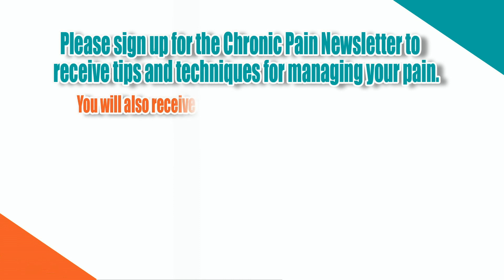Your Questions Answered About Chronic Pain | Part 3 | Moving Toward Wellness | Dr. Evan Parks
If you like straightforward explanations, illustrated teachings, and detailed case studies, then you’ll love the book "Chronic Pain Rehabilitation: Active pain management to help you get back to the life you love." You will learn the four specific steps of how chronic pain develops and how to make your nervous system happy again!

You can purchase the book, "Chronic Pain Rehabilitation: Active pain management to help you get back to the life you love" on Amazon.

controlling your chronic pain and nervous system | control nervous system chronic pain | chronic pain management